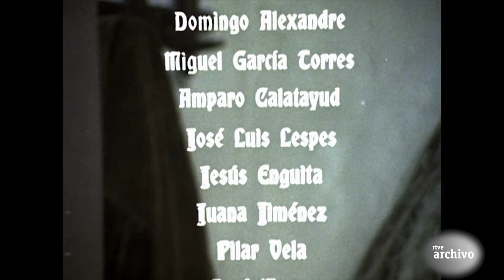Cañas y Barro - Capítulo 2 | RTVE Archivo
Rosa y Toni se casan en la iglesia de El Palmar. El joven se esfuerza inútilmente en su trabajo de la pesca y al fin decide convertirse en labrador, circunstancia que desata una fuerte discusión con su padre. Cañamel, el más rico del pueblo, intenta convencer al tío Paloma de que el arroz es mucho mejor negocio que la pesca. Por otra parte, tras el nacimiento de su hijo, la salud de Rosa se debilita.